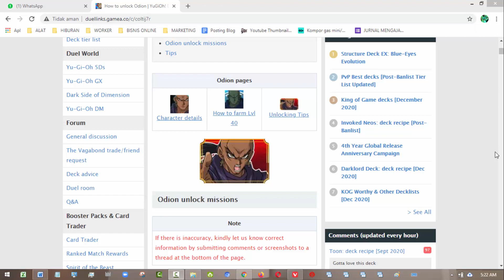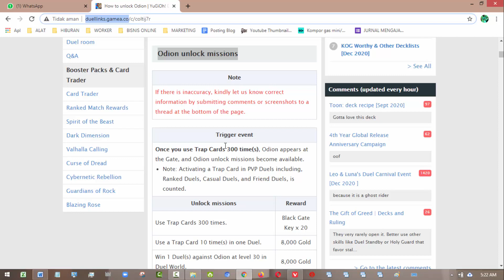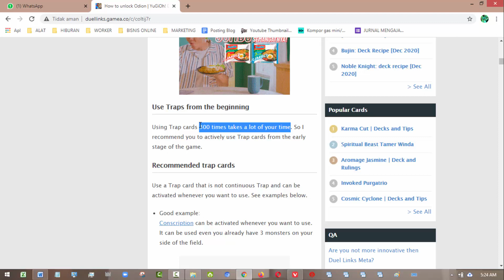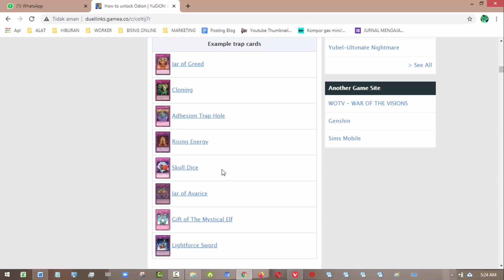YU GI OH! DUEL LINKS HOW TO UNLOCK ODION Cara Mendapatkan Karakter Odion Si Raja Trap Card